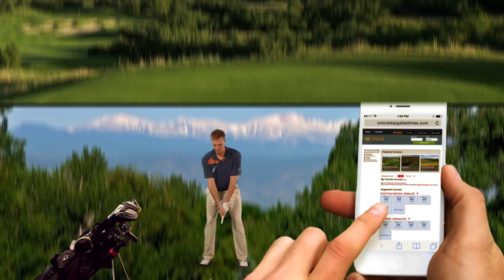ColoradoPGATeeTimes.com Commercial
ColoradoPGATeeTimes.com, a whole new game!